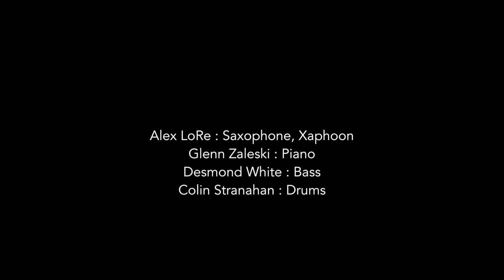Alex LoRe Quartet--More Figs and Blue Things--EPK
Second Album of Saxophonist Alex LoRe

Alex LoRe: saxophone, xaphoon
Glenn Zaleski: piano
Desmond White: bass
Colin Stranahan: drums

Videography: Des White
Label: Inner Circle Music